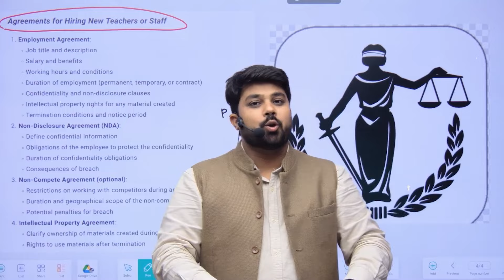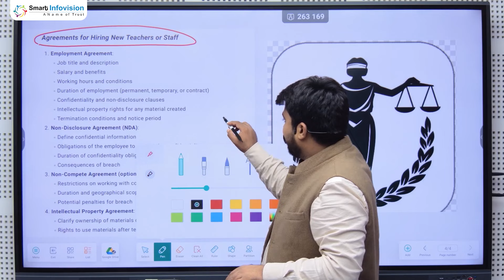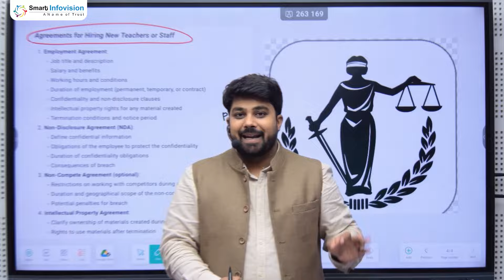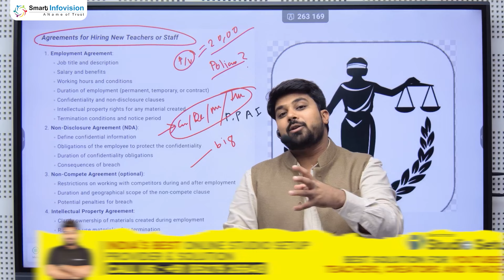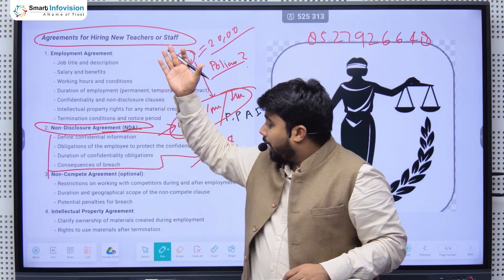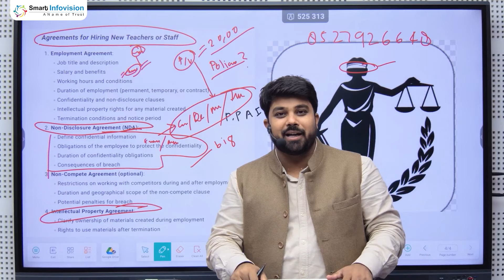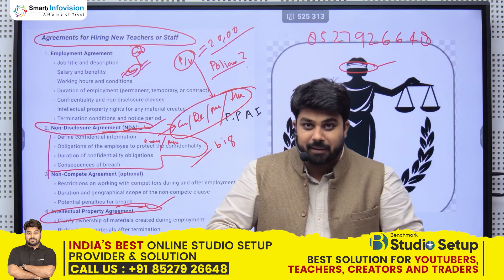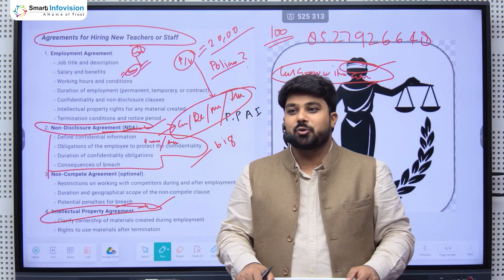कोचिंग को LEGAL कैसे करें II Staff Hiring Process | Teachers Hiring Process I TM Kaise Karwaye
Stressed about finding the perfect teacher or staff member? This video unveils the secrets to a smooth and successful hiring process! We'll guide you through every step, from crafting a compelling job description to conducting effective interviews. Learn how to attract top talent and build a strong team for your school or organization. Watch now and discover how to hire the best for your educational environment!

Address Of Our Office
Smart Infovision Noida
128, G Block, Sector 63, Noida, Uttar Pradesh 201301

Smart Infovision Jaipur
Ajmer Road, Corporate Park, above Maruti Suzuki Arena, Jaipur, Rajasthan 302006

Smart Infovision Lucknow
TS Tower,2nd Floor,, Ashok Marg Hazratganj Lucknow, Lucknow, Uttar Pradesh 226001

Smart Infovision Patna
Ground Floor, Sushant Kunj, Behind Jiya Grand Hotel, Opposite Loyola School, Patna, Bihar 800001

Smart Infovision Udaipur
130, Ostwal Plaza 2, Sundar was, near Rana Pratap Nagar Railway Station, Udaipur, Rajasthan 313001

Smart infovision,interview questions and answers,teachers and staff hiring process,Teachers Hiring Process,faculty hiring process,staff hiring process,Trainee Faculty Selection Process,interview tips,teacher interview questions,how to hire teaching staff,how to hire the right people,how to hire the best employees,how to hire your first employee,how to hire good employees,how to hire good teaching staff